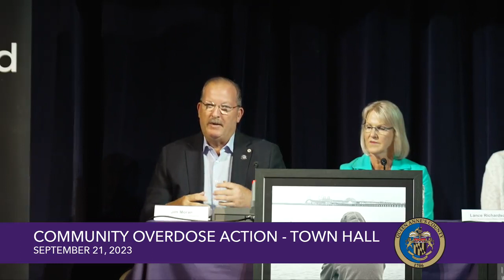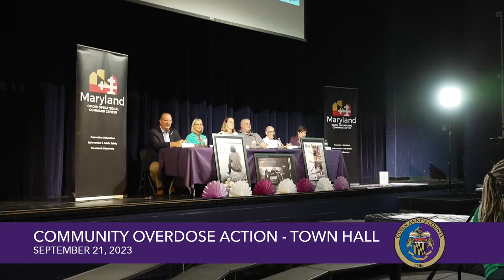Community Overdose Action Town Hall | 9.21.23